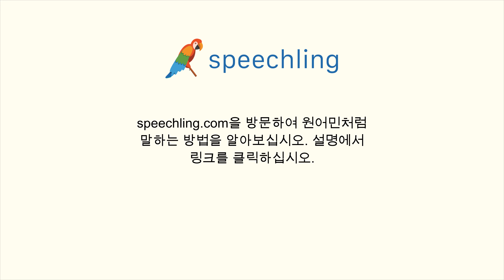스페인어로 "작동이 안 돼요." 말하는 법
남자 목소리 :
Esto no funciona.

여성 목소리 :
Esto no funciona.

남성 음성 번역 :
작동이 안 돼요.

여성 음성 번역 :
작동이 안 돼요.